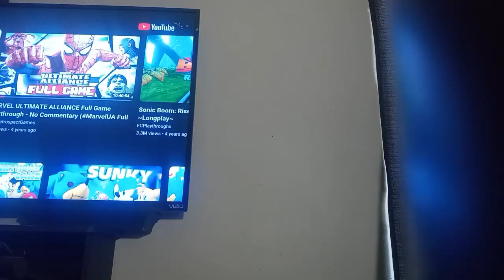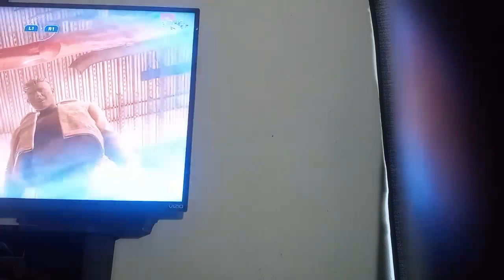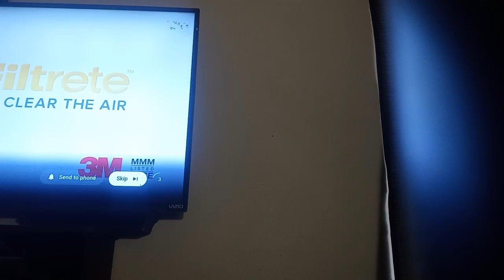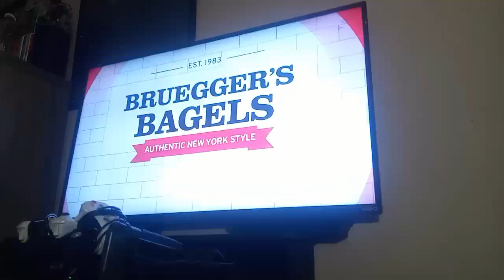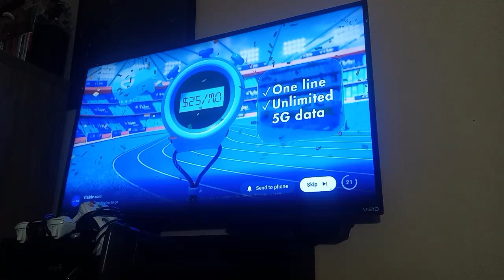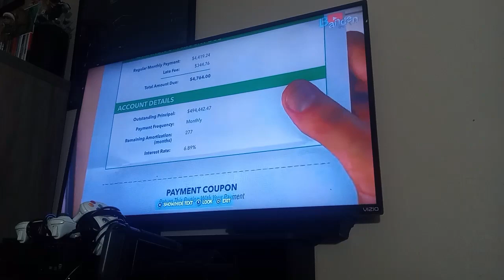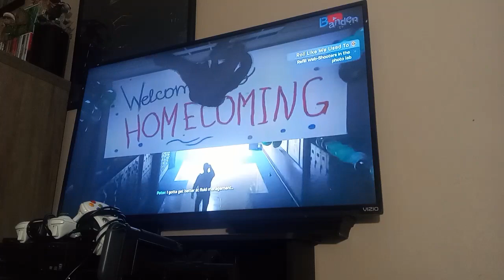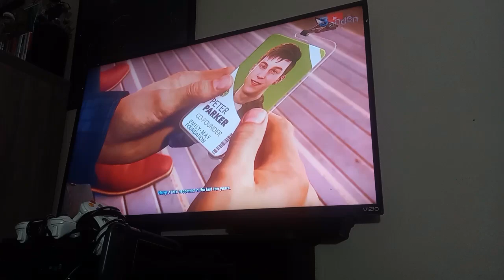marvel spider man 2